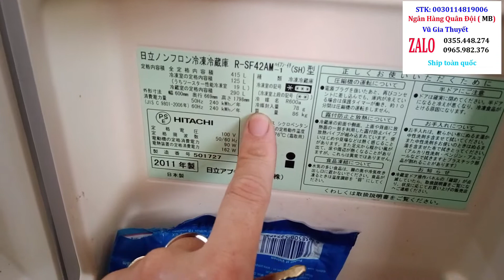12 đồng Tủ lạnh hitachi R-SF42AM , 415lit 6 cánh. đời 2011